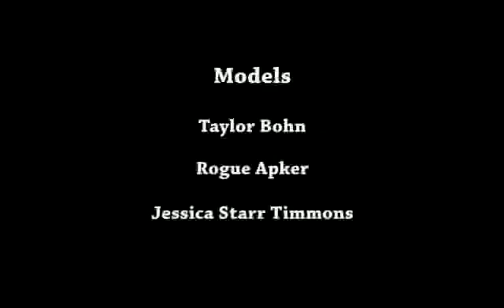N4RED " In My City Umma star" (OFFICIAL VIDEO)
N4RED "Im'A Star In My City"  Official Video green screen edited by trevor ekins